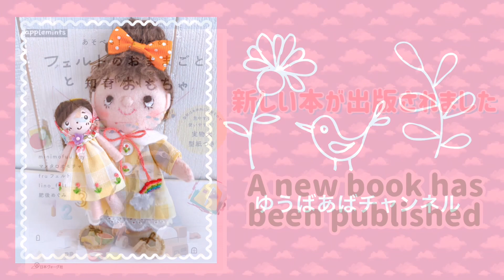次回の予告動画！１０分で作れる！切らない手ぬぐいリメイクThe next trailer video! You can make it in 10 minutes! Don't cut remake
次回の予告動画になります。

色々な手ぬぐいを見る季節です。

素敵だったり、可愛い柄だったり、ついつい購入してしまいます。

手ぬぐいリメイクをシリーズにしたいくらい
沢山作っています。